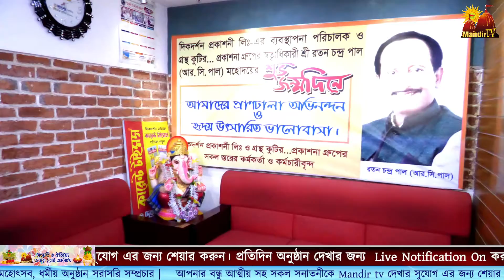রতন চন্দ্র পাল | পূজার শুভেচ্ছা বক্তব্য | Mandir TV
পূজার শুভেচ্ছা বক্তব্য
রতন চন্দ্র পাল, আহ্বায়ক,  শারদাঞ্জলি ফোরাম কেন্দ্রীয় কমিটি।

শারদাঞ্জলি ফোরাম
Presents
বিশ্ব দুর্গা পূজা শারদ সম্মান ২০২১
Powered By
World Durga Puja Organization
Organised BY
Mandir TV

Main Office :
48, Nawab Sirajuddaula Road, GL Bhaban, Andarkilla, Chittagong.
This Content is Protected By Mandir Tv Limited.

Mandirtv.net বাংলার প্রথম সনাতন ধর্মীয় চ্যানেল ।
আপনার এলাকার মন্দিরটি রেজিস্ট্রেশন করুন - Mandirtv.net/reg
Main Office :
48, Nawab Sirajuddaula Road, GL Bhaban, Andarkilla, Chittagong.
This Content is Protected By Mandir Tv .